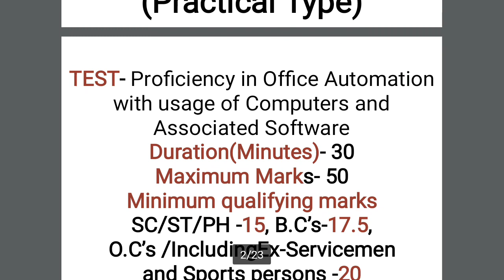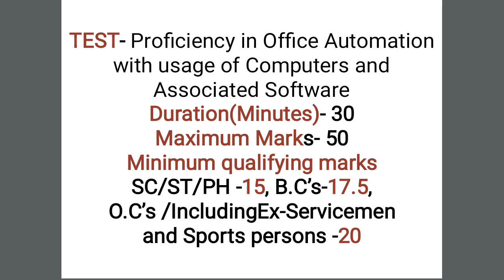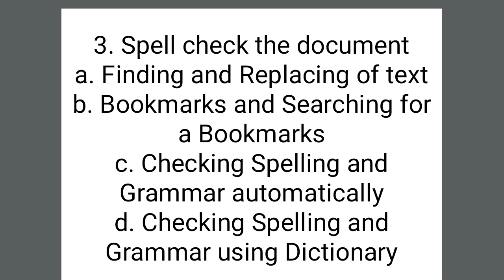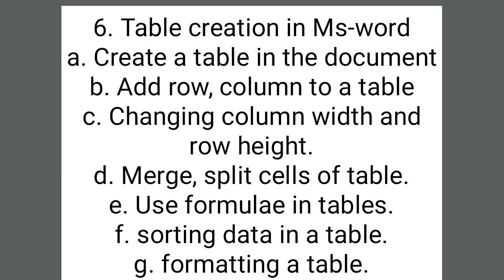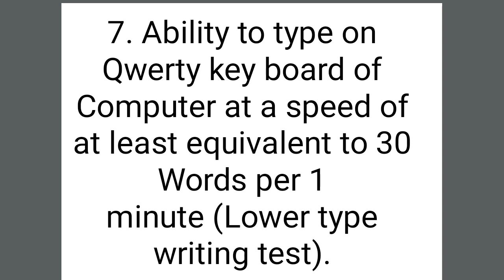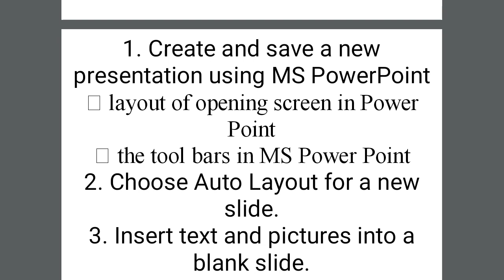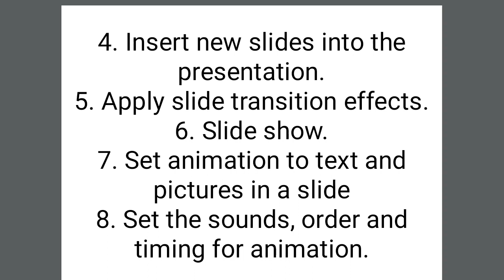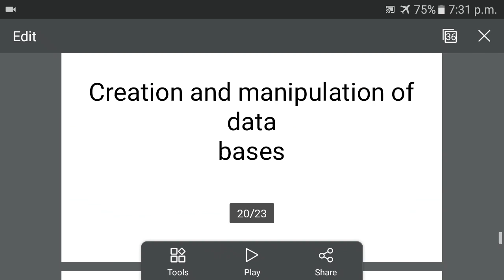GROUP-II-COMPUTER PROFICIENCY TEST-పూర్తి విశ్లేషణ -APPSC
TEST- Proficiency in Office Automationwith usage of Computers andAssociated SoftwareDuration(Minutes)- 30Maximum Marks- 50Minimum qualifying marksSC/ST/PH -15, B.C’s-17.5, O.C’s /IncludingEx-Servicemenand Sports persons -20